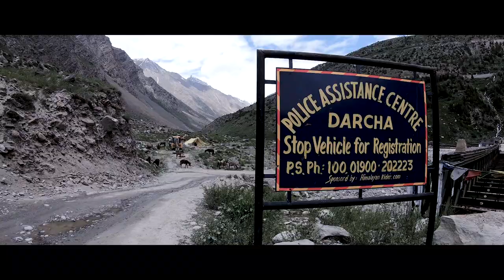Keylong to Baralacha La | Leh Ladakh Part 3 | Suraj Tal | Manali to Leh Biketrip | Venkatadri Kumar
Bara-lacha la also known as Bara-lacha Pass (el. 4,890 m or 16,040 ft) is a high mountain pass in Zanskar range, connecting Lahaul district in Himachal Pradesh to Leh district in Ladakh, situated along the Leh–Manali Highway.

Baralachala means summit with cross roads from Spiti, Ladakh, Zanskar and Lahaul meet here. The Bara Lacha is the boundary between two separate regions distinguished by their physical characteristics. That which we have already passed through may be called the true Himalayan region. Here the gigantic ranges are covered with perpetual snow, furrowed by glaciers, and they arise from amid dense forests which clothe their flanks up to a certain elevation. They are separated by deep gorges, whose sides are precipices, and though which large rivers flow. In fact the scenery is Alpine.

Henceforward, however, we must bear in mind that we are in the barren or Tibetan region, where green spots are about as rare as islands in the ocean, and universal gravel is the rule.